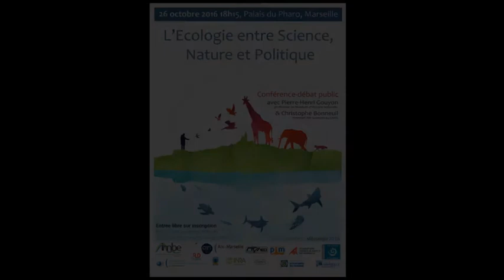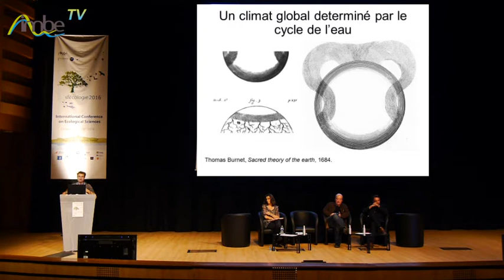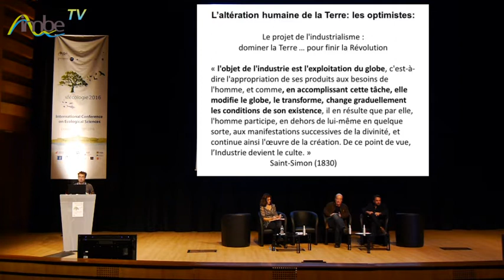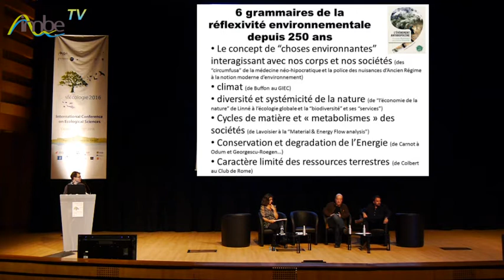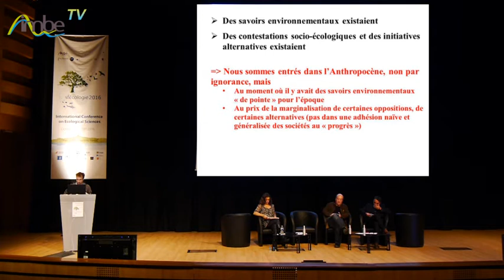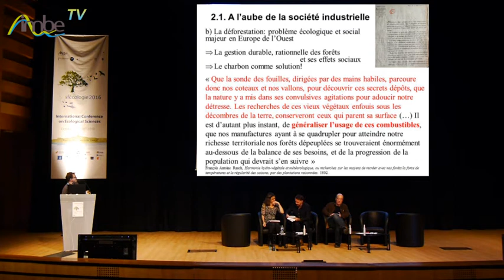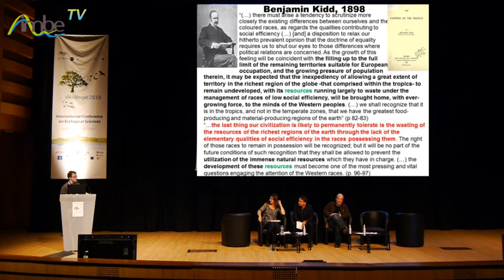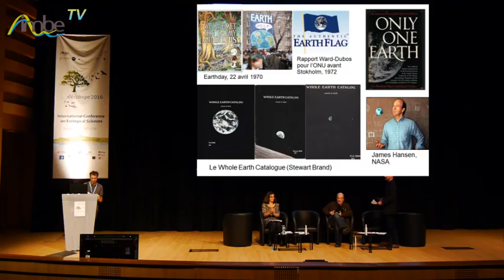Sfécologie 2016: l’Écologie entre Science et Politique par Christophe Bonneuil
Après Pierre Henri Gouyon voici la deuxième partie avec Christophe Bonneuil, historien des sciences. Cette conférence en deux parties est un échange entre un écologiste-évolutionniste (Pierre-Henri Gouyon) et un historien des sciences  (Christophe Bonneuil) autour des grandes avancées de l’écologie scientifique au cours des dernières décennies.